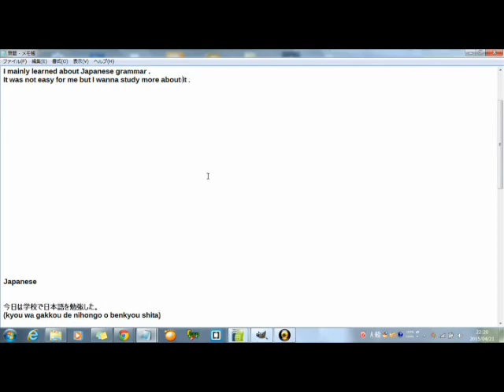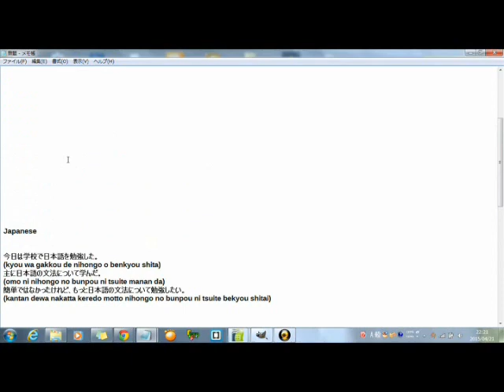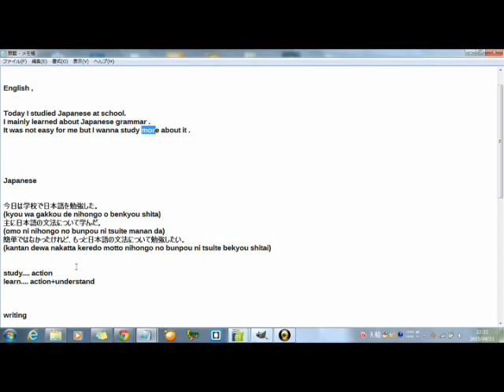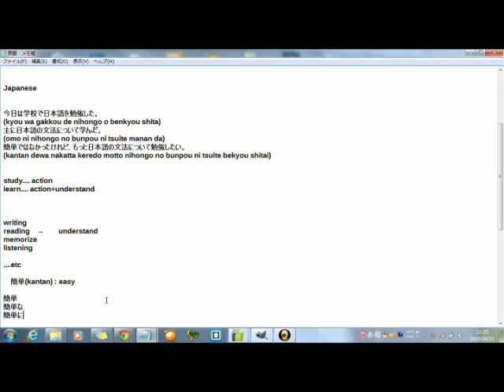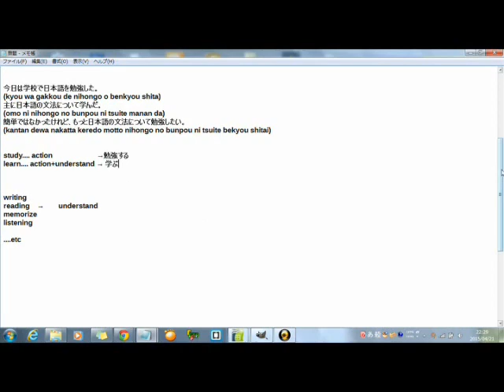Japanese diary entry example lecture I study and I learn